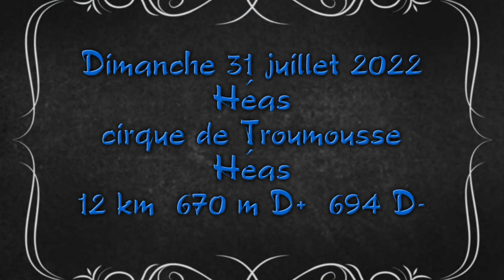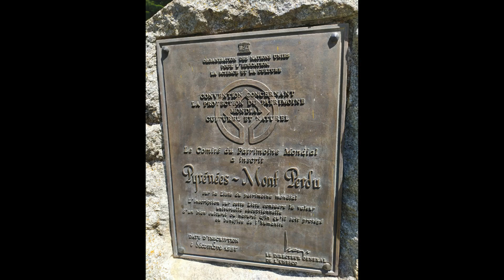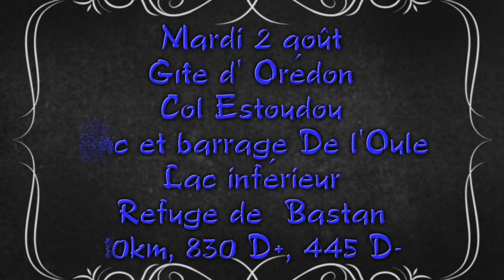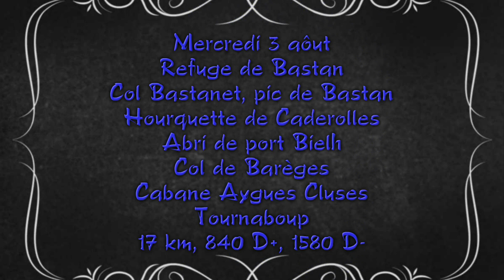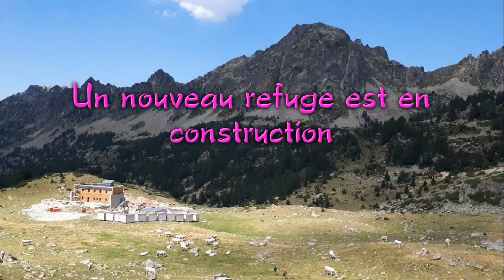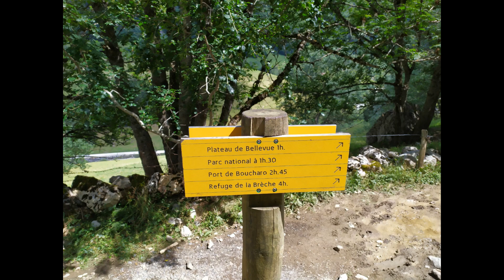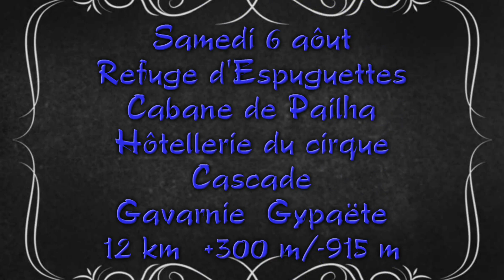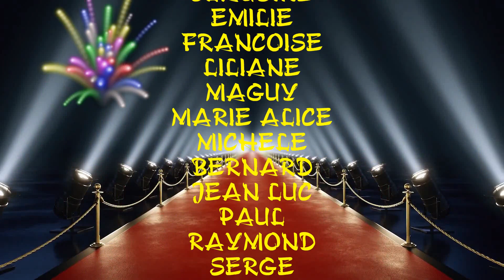2022 Séjour randonnée 65 Gavarnie, refuge Bastan, Sarradets, brèche de Roland, refuge Espuguettes,